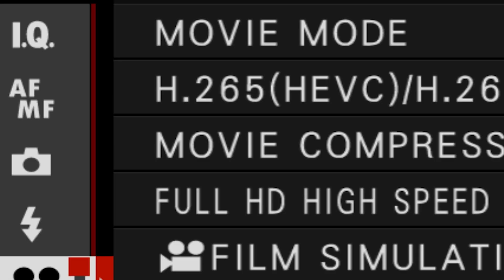Lo que debe dejar de hacer el hombre, las finanzas e infidelidades | Enemigos del Silencio Podcast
Los enemigos del silencio en un debate entre hombres y mujeres nos cuentan las cosas que deberian dejar de hacer los hombres, las mujeres, las finanzas en pareja, las infidelidades y mucho mas..